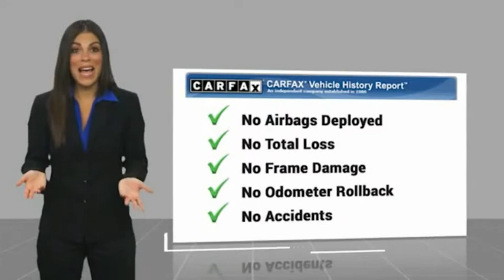2019 Chevrolet Camaro VAN NUYS LOS ANGELES SAN FERNANDO VALENCIA CANOGA PARK PV14953R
2019 Chevrolet Camaro 2dr Conv 2SS

RUSSELL WESTBROOK CHRYSLER DODGE JEEP RAM PROUDLY SERVICING VAN NUYS, LOS ANGELES, SAN FERNANDO, VALENCIA, CANOGA PARK, & SURROUNDING SOUTHERN CALIFORNIA LOCATIONS. THIS SILVER 2019 Chevrolet CAMARO IS EQUIPPED WITH A 6.2L V8, AUTOMATIC TRANSMISSION, AND RECEIVES AN ESTIMATED 16 City/24 Hwy MPG. CONTACT RUSSELL WESTBROOK CHRYSLER DODGE JEEP RAM OF VAN NUYS TO SCHEDULE A TEST DRIVE AND TAKE THIS 2019 Chevrolet CAMARO HOME TODAY, OR VISIT OUR SHOWROOM CONVENIENTLY LOCATED AT 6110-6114 VAN NUYS BLVD VAN NUYS, CA 91401. STOCK #: PV14953R | 2019 Chevrolet Camaro 2dr Conv 2SS POWER PASSENGER SEAT ALLOY WHEELS 2019 Chevrolet CAMARO 2dr Conv 2SS 16/27 City/Highway MPG Russell Westbrook is a NBA star and he delivers a MVP buying experience to all of his customers. If you like a large selection, friendly service and easy financing then you'll love the fun atmosphere. Come visit us on auto row on Van Nuys Blvd. Open late 7 days a week. Clean CARFAX. This Vehicle is Located at: Russell Westbrook Chrysler Dodge Jeep Ram of Van Nuys; 6110 Van Nuys Blvd, Van Nuys CA 91401. Dealer Installed accessories are optional and may be purchased for an additional charge.All prices subject to government fees and taxes, any finance charges, any dealer document preparation charge, and any emission testing charge.While we make every effort to ensure the data listed here is correct, there may be instances where some of the factory rebates, incentives, options or vehicle features may be listed incorrectly as we get data from multiple data sources. PLEASE MAKE SURE to confirm the details of this vehicle (such as what factory rebates you may or may not qualify for) with the dealer to ensure its accuracy. Dealer cannot be held liable for data that is listed incorrectly. STOCK #: PV14953R | VIN: 1G1FH3D70K0121277 | 2019 Chevrolet Camaro 2dr Conv 2SS POWER PASSENGER SEAT ALLOY WHEELS Russell Westbrook CDJR of Van Nuys